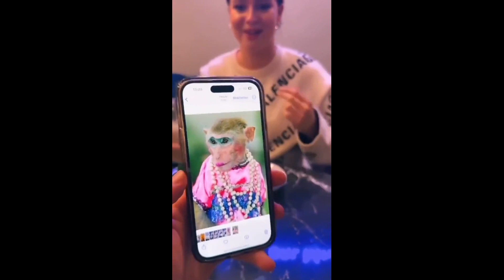New Funny Fail 😂 #94